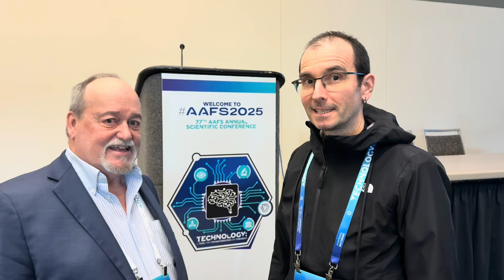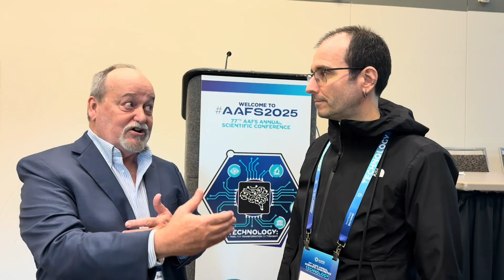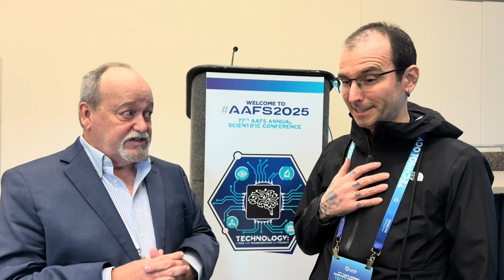AAFS 2025: Dogs do not detect residual corpse smell very well 🐕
American Academy of Forensic Sciences (AAFS) Meeting: Dogs do not detect residual corpse smell very well 🐶 Study of the 'Body Farm' team at the Anthropological Research facility (ARF) / University of Knoxville (UT) 🐕